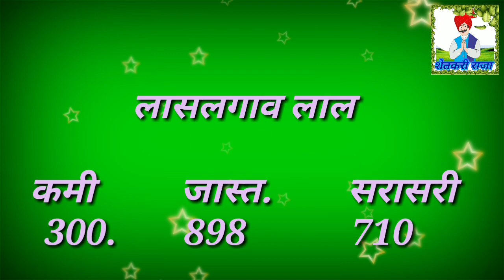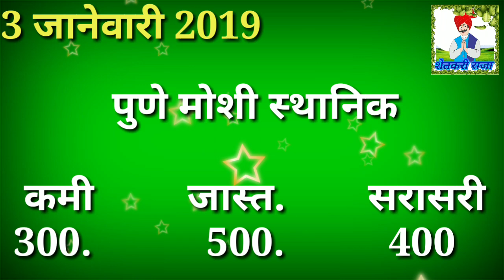कांदा बाजार तेजी-मंदी.. आजचा कांदा मार्केट रिपोर्ट kanda market today 2019